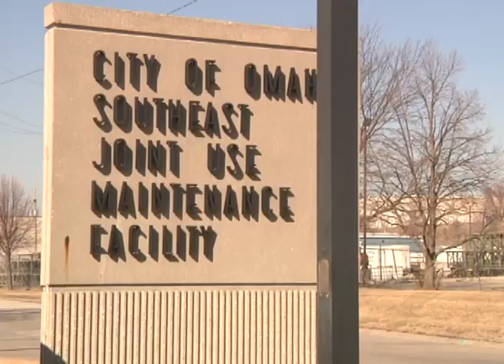Alejandra_PKG5_Potholes